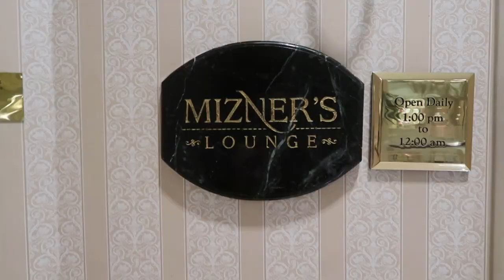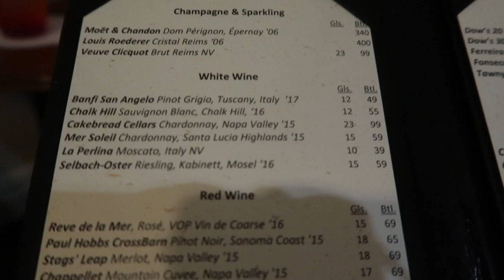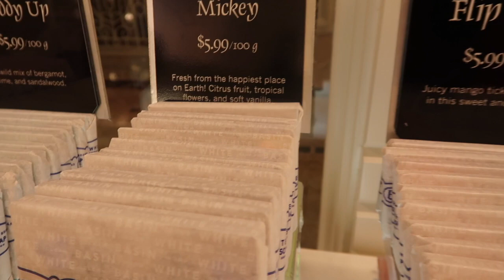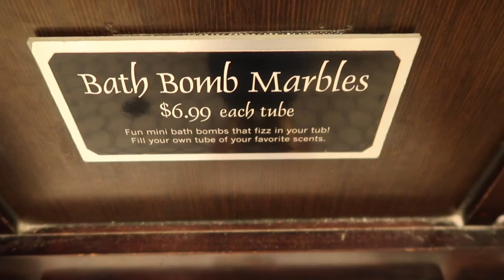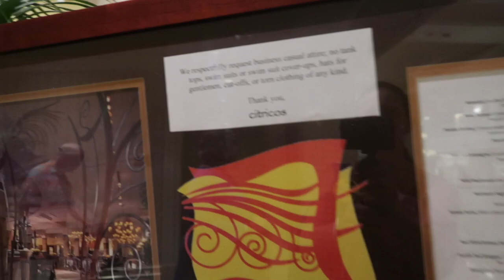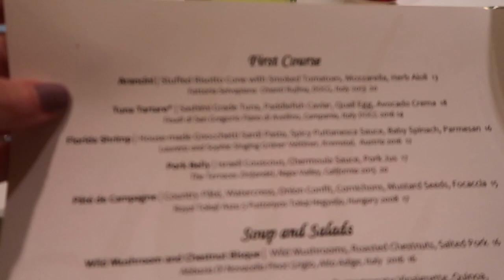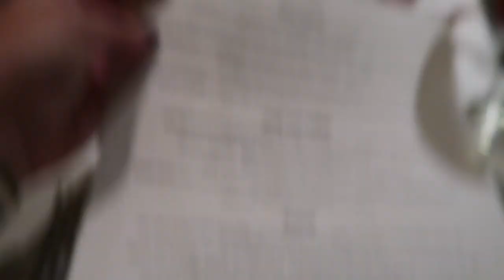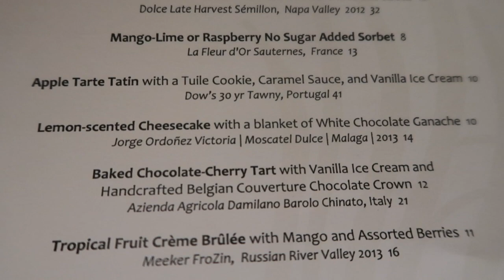Night at Disney's Grand Floridian | Mizner's Lounge & Citricos | Walt Disney World | February 2019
We taking the night off from the parks and enjoying the resorts. Tonight we hung out at Disney's Grand Floridian. We started with drinks at Mizner's Lounge then headed to Basin White to do some shopping. We ended the night at Citricos for dinner. This deluxe resort is not to be missed. It's elegant and has such a relaxing vibe. What's your favorite thing about Disney's Grand Floridian?